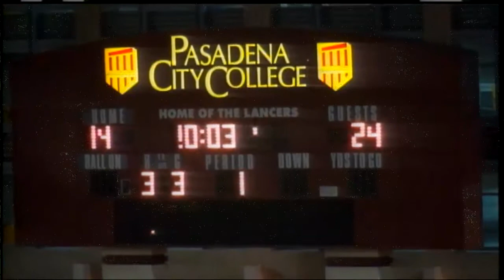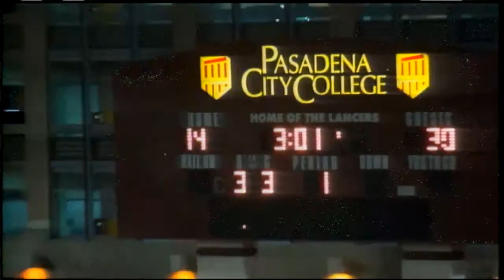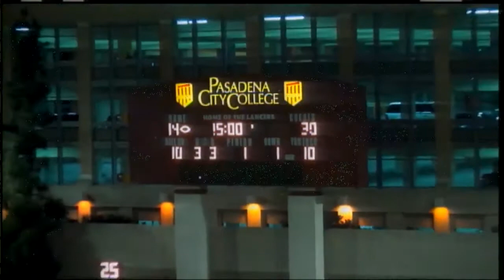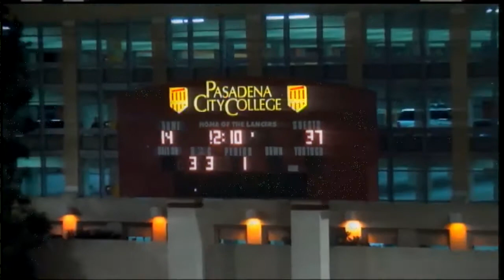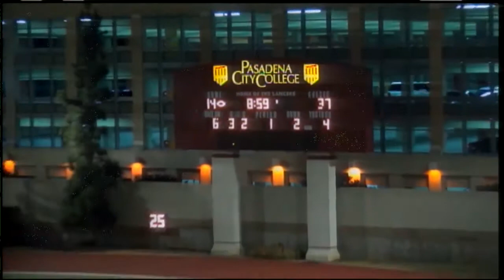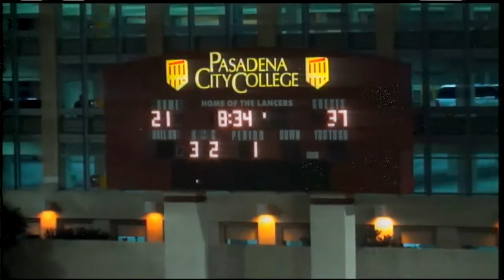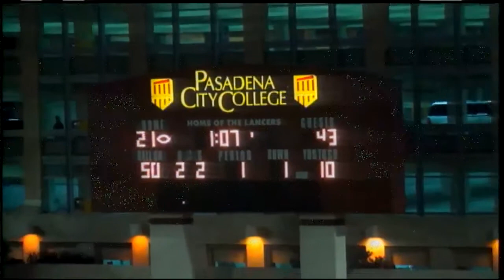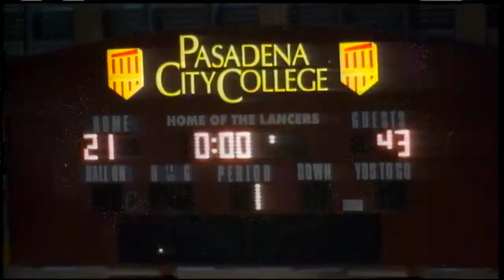Lancer Sports Net LIVE STREAM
Josef Weissmuller and Max Reible on the call of the Lancer's last game 2016 for eNewsAmerica and LancerSports.net.